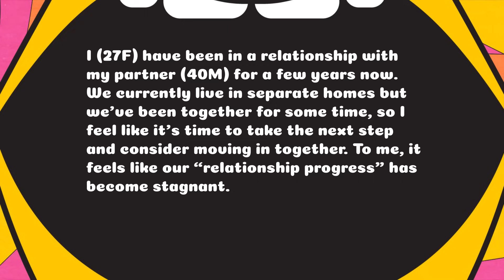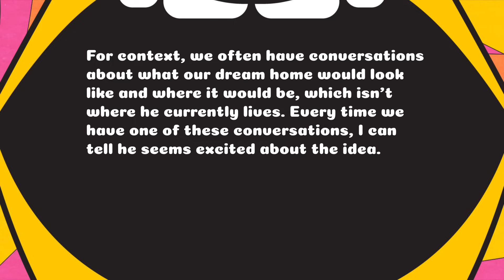Saying Goodbye and New Beginnings w/ Geoff & Emily! - Always Open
On our finale episode of Always Open, Barbara Dunkelman is joined by special guests Geoff Ramsey and Emily Hatfield-Ramsey to talk pranks, poop problems, weddings, finding love later in life, and a question about living with your partner.

If you have questions for the show, email . Your submitted question may be featured on an upcoming episode, along with your name. Please do not include any other personal or private information with your question. By submitting a question, you consent to us using your question in an episode, commenting upon your question, and responding to your question as we determine, all at our sole discretion.